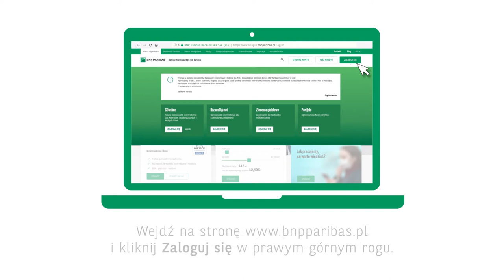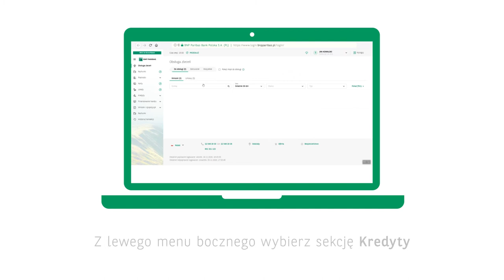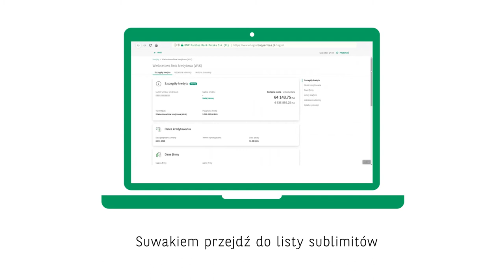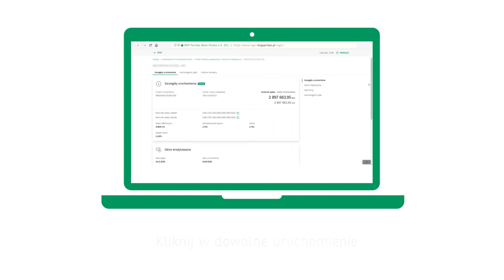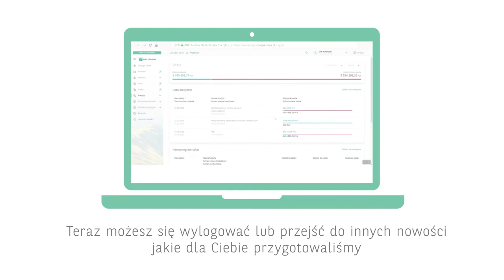Biznes Pl@net – Kredyty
Zobacz jak korzystać z nowego modułu w Biznes Pl@net